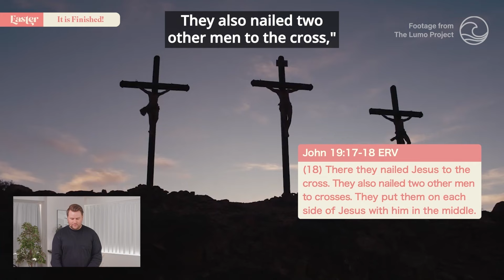Lifehouse Honolulu 10am Service // It Is Finished